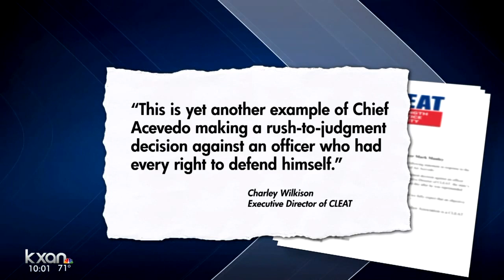Police chief gets more heat for firing one of his officers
Union heads call it a pattern after the city manager docked the chief's pay for "insubordination."